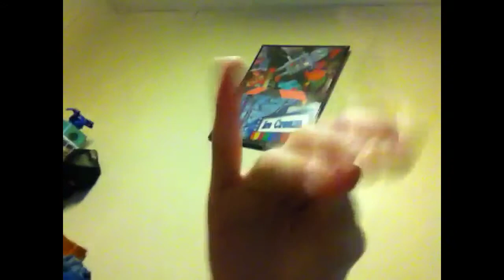Llama Skits: BEAR-LEE